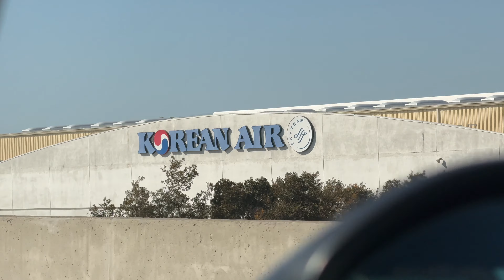Planespotting at In-N-Out Burger LAX 4K iPhone 15 Pro Max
In-N-Out Burgers, doing business as In-N-Out Burger, is an American regional chain of fast food restaurants with locations primarily in California and to a lesser extent the Southwest from Oregon to Texas.

Los Angeles International Airport (IATA: LAX, ICAO: KLAX, FAA LID: LAX) is the primary international airport serving Los Angeles and its surrounding metropolitan area in California, United States.